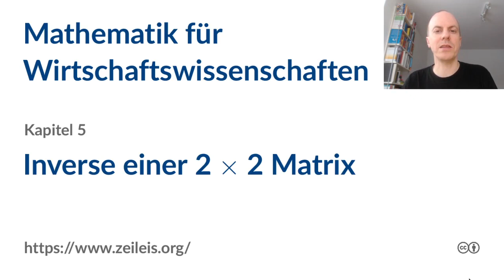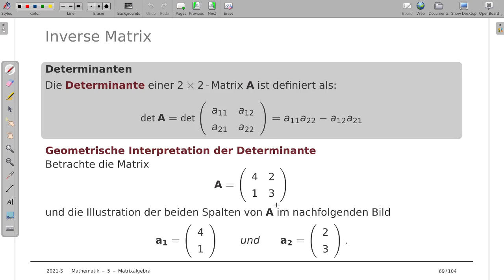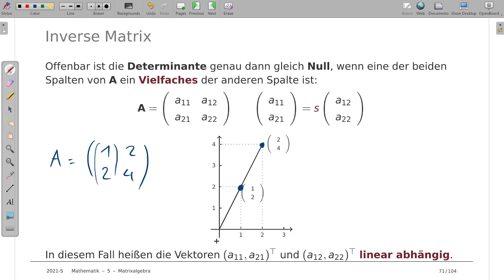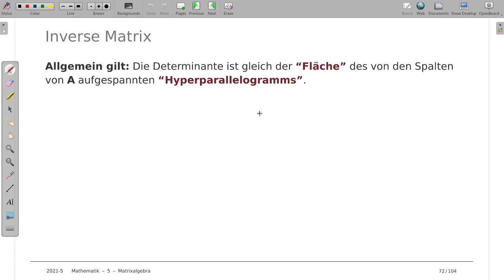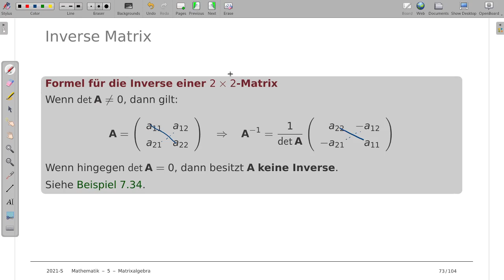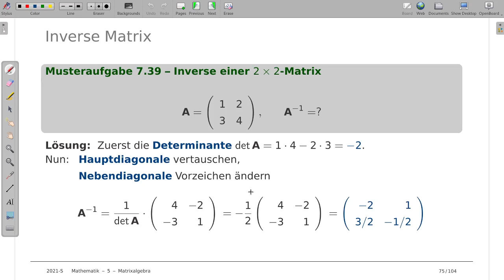Mathematik für Wirtschaftswissenschaften 5j: Inverse einer 2 x 2 Matrix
Thema: Inverse einer 2 x 2 Matrix
Vorlesung: Mathematik für Wirtschaftswissenschaften